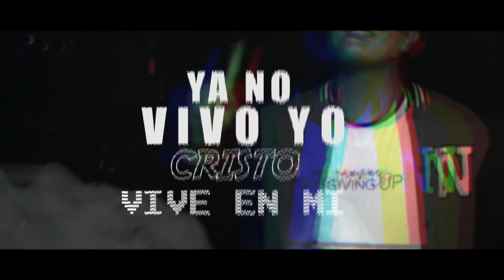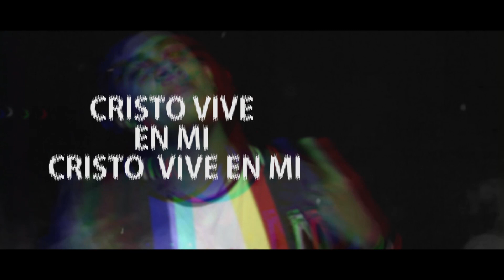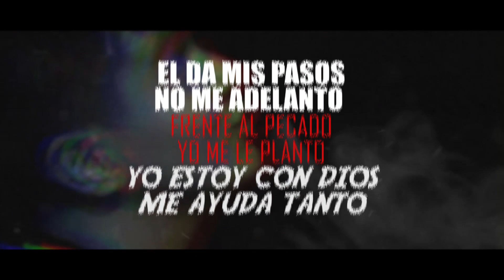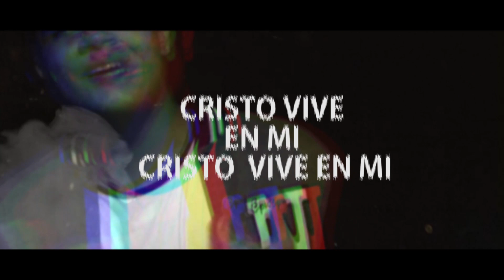❌Morir para Vivir❌-Pria [video lyric] 2018✝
espero que sea de mucha bendición